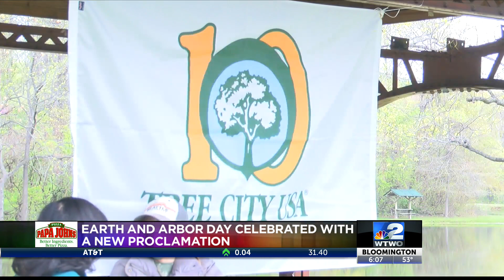TREES, Inc., Urban Forestry plant 200 trees in Dobbs Park